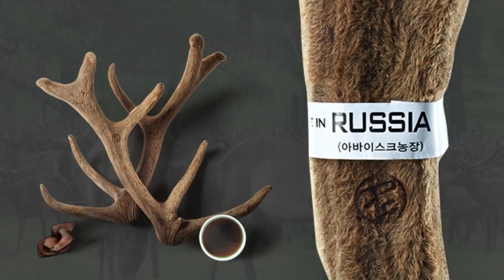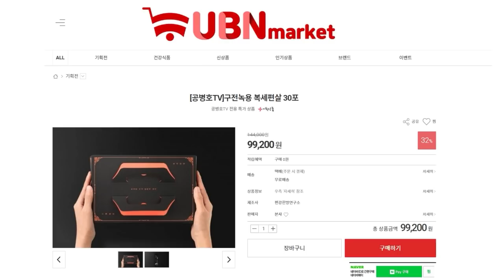동맹위기, 북핵위기 / 박휘락(국민대 정치대학원 교수) (3/5) [공병호TV]